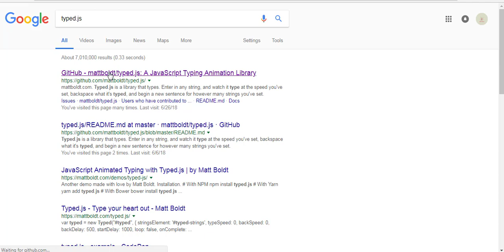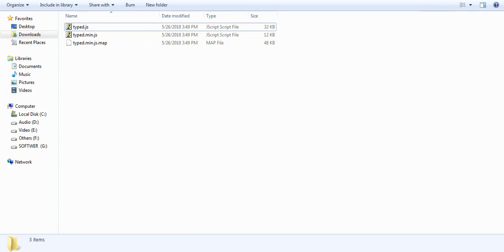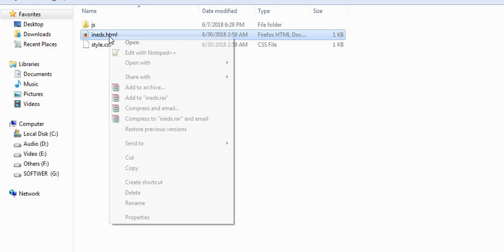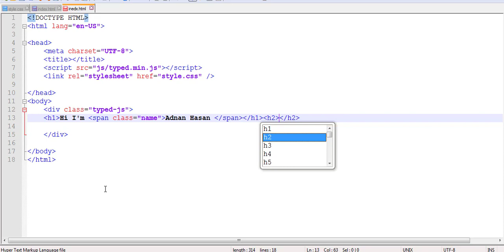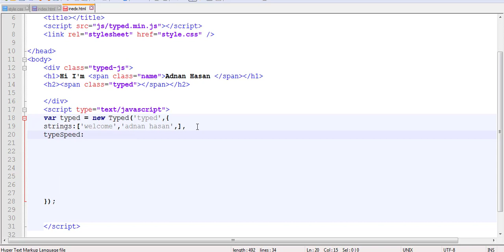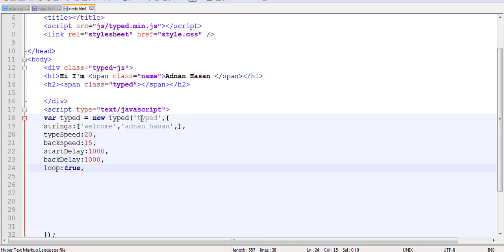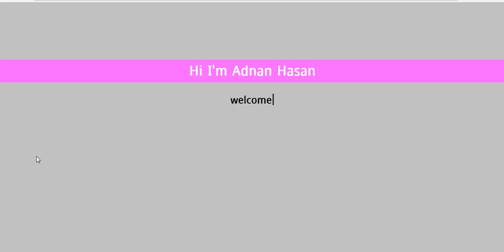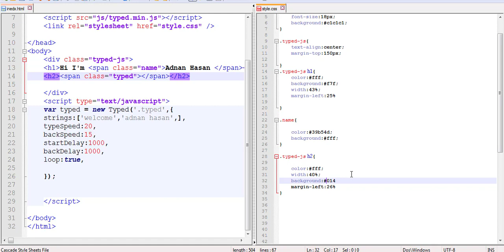Typing with Typed.js - Simple jQuery Plugin Updated Tutorial - Bangla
Typing with Typed.js - Simple jQuery Plugin Updated Tutorial - Bangla. welcome to my youtube channel "It Kotha" Hello my name "adnan hasan"  I Will Teach You How To Use Type Writer Effect In Your Website. this is  Typed.js - Simple jQuery Plugin Updated Tutorial is the best .typed js i't is very easy